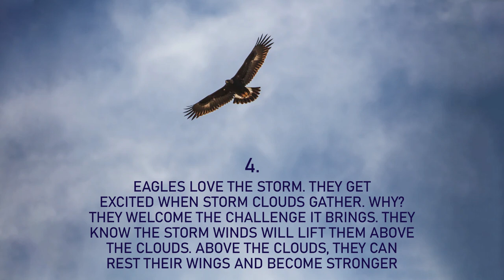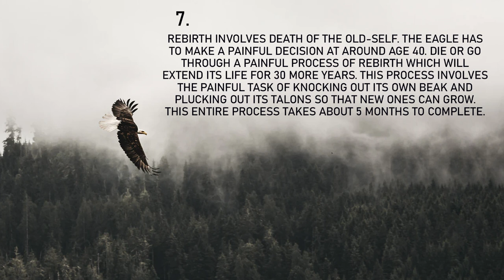7 Principles of an Eagle | Motivational story | Wisdom of the Eagle | The Content Factory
Consider the eagle…..
1.Eagles fly alone or with their own kind. Life lesson: Associate with people who are at your level
meaning
Find people who think like you so that you can both dream and grow together. Don’t waste your time with naysayers and negative people.

to get to the next stage or chapter of our lives, careers, relationships, etc, let us study the ways of the eagle, and be willing to apply these principles to our lives. Change is within our power, if we only believe! Wanna fly like the eagle?

Motivational life story
Amazing life lessons to become a successful person